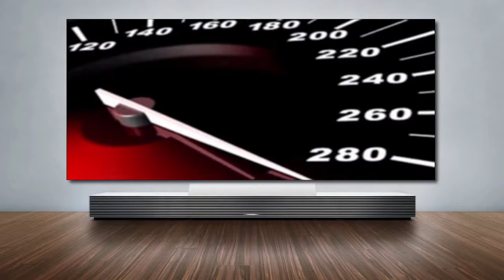Business For Sale Baltimore County Maryland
- : Even though your job and career are very important to you, in this financial climate, it really is an excellent strategy to keep your eyes peeled for any promising opportunity.

Is this you?  If each and every day gets started exactly the same - you get ready, travel to your workplace, and come back home.
Isn't it time you stepped-up and were recognized ?

You will find there's a way to fight back -  be an Entrepreneur and retire from being an employee as quickly as possible. If you don't seem to be making progress towards achieving your financial targets, maybe you should try a different strategy ?

You may have identified an activity you believed would be the super home-based business but you are not having the successes you expected. If that is so, you will want to consider hearing about a unique enterprise where you can play your best possible hand.

If you may be worried about getting involved with a home enterprise and losing money - please don't panic. Our Home-based Venture is not difficult and we have three absolutely incomparable guarantees. Wouldn't you like to earn more money than your spouse ?

Using our business model, you won't be scared to chat and pique others' interest.

So permit me to ask you this question. How much would you need to bring in per month to stop what you are doing now and promote a business involving an activity everyone loves to do ?

Without the proper business model, developing a Home Business can be tremendously frustrating. So stop clowning around - why not  promote a business that you'll really feel great about!

Wouldn't you like to minimize push-back?  Since there are no inventory or autoship mandates in this particular business, it absolutely seems sensible to discover what is being offered.

There are thousands of Internet-based Home-based Businesses. But only ours will be ideal for you.  We offer a world of opportunity - and it does not entail lotions, potions, services or pricey items which can be acquired more affordably, locally.

With most home internet businesses, it can be not possible to hit a bull's eye. Why not get involved with a Business which happens to be spectacular and life changing? There's really no need to struggle (and the Tax Advantages are huge)!

If you are advancing towards your wealth-building goals at a painful pace, why not speed things up spectacularly. Our 3-step system increases your cash flow and your achievements.

Bonuses and awesome residual income. Simply by capturing a little of the largest industry on this planet.

With this operation, you will rapidly exstinguish your debts and then the fun really begins - you'll quite likely generate more money in a month than most people acquire annually.  And your funds will be residual - you'll get paid over and over again for something you did one-time.

This business doesn't have any of the drawbacks traditionally associated with a home-based\home business. There is definitely no need to cross your fingers and hope for good luck. So don't let fear and worry hold you back.

Life is about decisions and this call is not hard.  We demonstrate the key benefits of becoming a travel pro. You will be working with the original travel company for home-based agents (Direct Sales), along with a highly regarded marketing firm (network marketing).  You should watch our webinar and learn the details. You may participate in either or both opportunities.

If, after viewing our webinar, you would like to participate in a local presentation in San Diego, give us a call at to receive the specifics as to the time and place...

See also : Network Marketing.